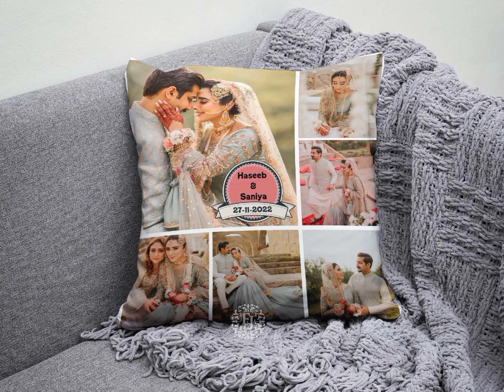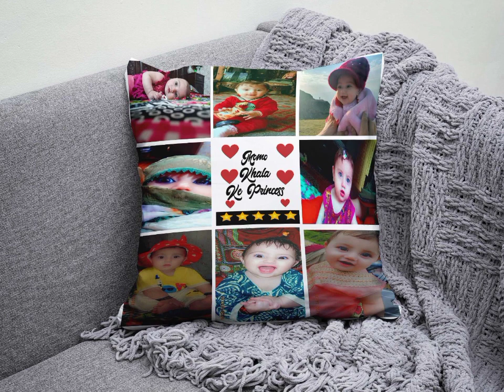sofa set best soft collection